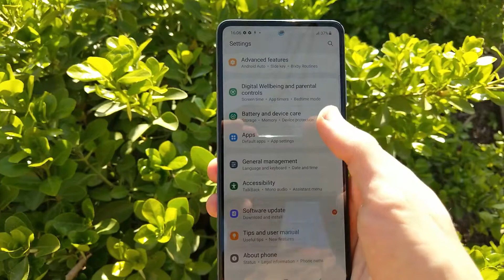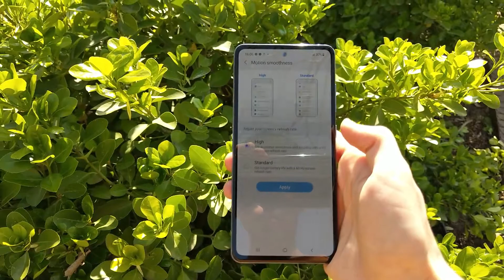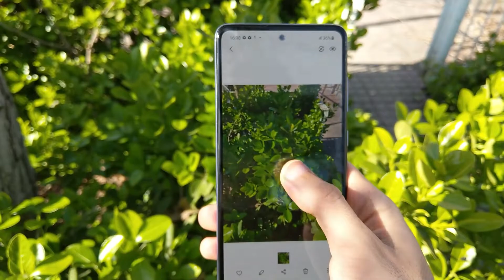Samasung Galaxy A52 Unboxing (Awesome Violet) | 2021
Build  Glass front (Gorilla Glass 5), plastic back
Display  Type  Super AMOLED, 90Hz, 800 nits
Main Camera  Quad  64 MP, f/1.8, 26mm (wide), 1/1.7X", 0.8µm, PDAF, OIS
12 MP, f/2.2, 123˚ (ultrawide), 1.12µm
5 MP, f/2.4, (macro)
5 MP, f/2.4, (depth)
Features  HDR
3.5mm jack  Yes
Radio  Unspecified
Misc  Colors  Awesome Black, Awesome White, Awesome Violet, Awesome Blue
Models  SM-A525F, SM-A525F/DS